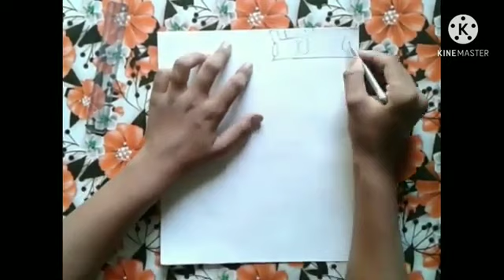drawing the sketch of archer queen with warrior skin||step by step||for beginners||clash of clans